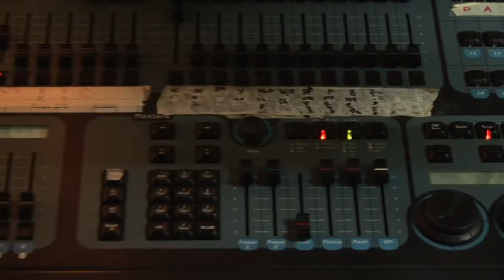MDP DANCE CONCERT 2010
Annual Dance Concert at the Mounties Showroom